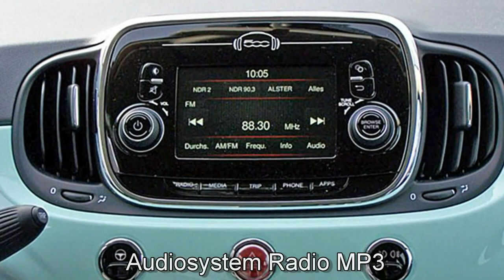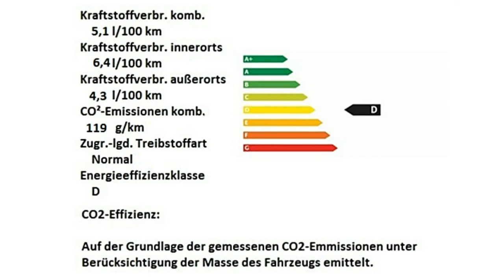Fiat 500 Motor Village Berlin jetzt Stell.